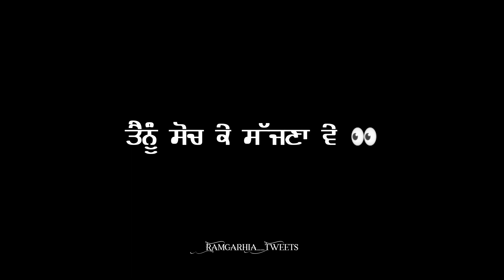GEET DE WARGI || TARSEM JASSAR || RAMGARHIA TWEETS || BLACK BACKGROUND STATUS